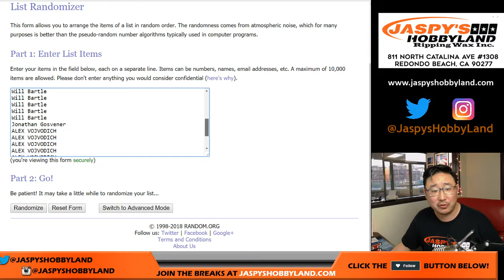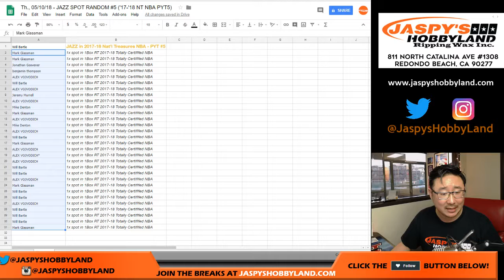Th., 05/10/18 - JAZZ SPOT RANDOM #5 ('17-'18 NT NBA PYT5)